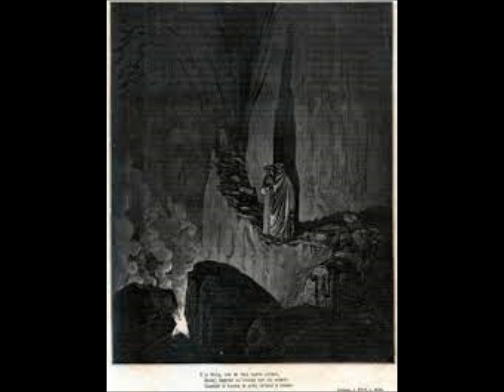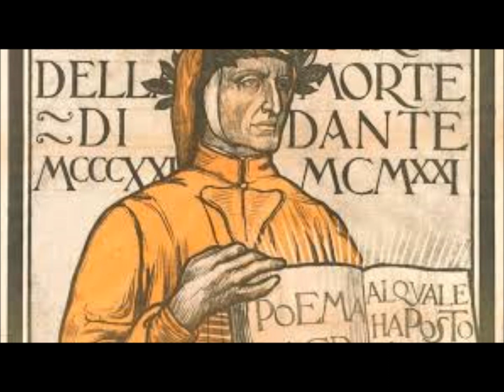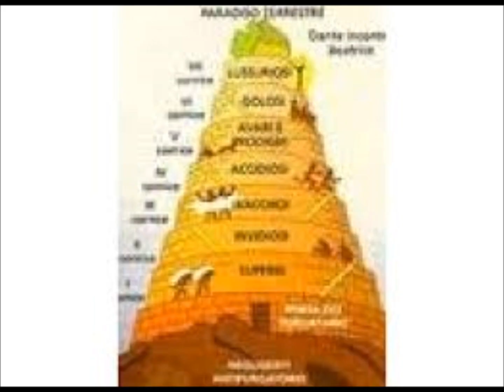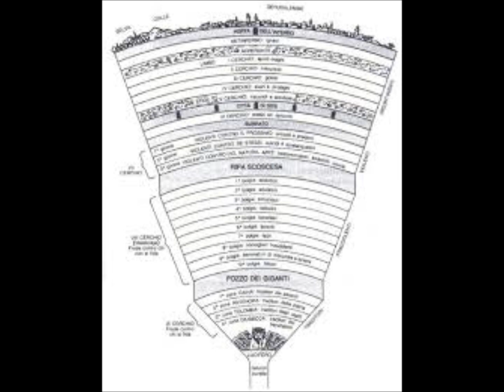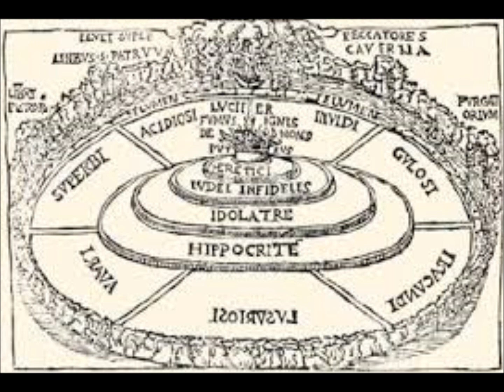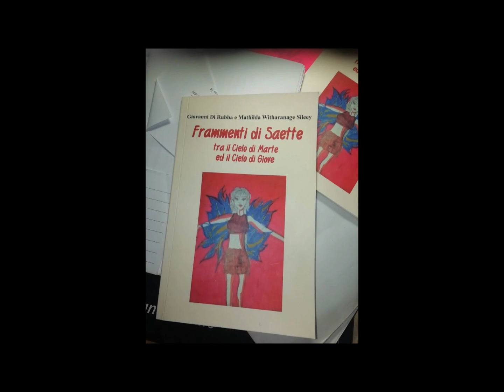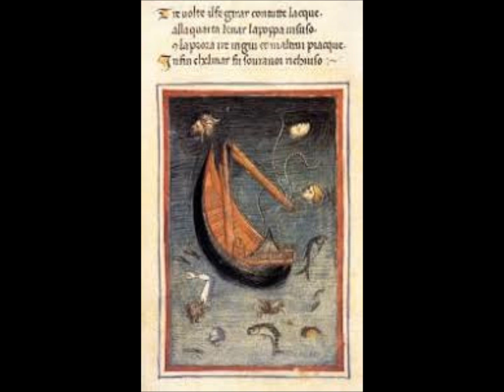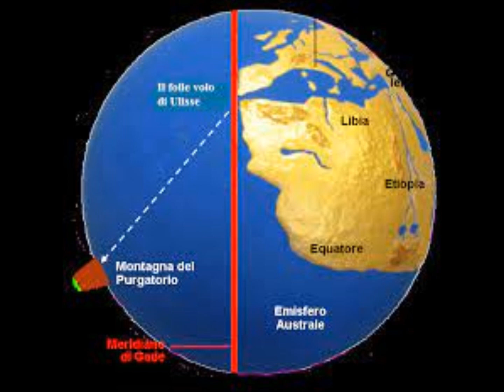UniTre Pomigliano Dante incontra Ulisse e Diomede, il folle volo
La professoressa Anna Commone ed il dottor Giovanni Di Rubba ci illustrano i consiglieri fraudolenti, Ulisse, Diomede, folle volo